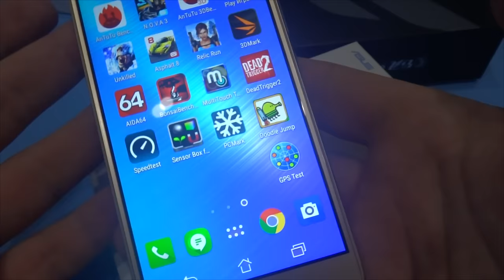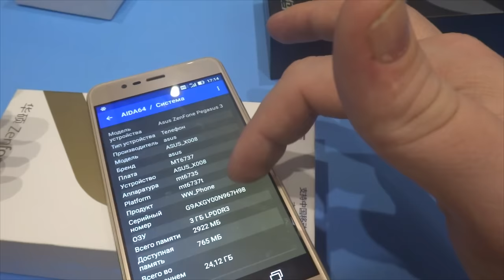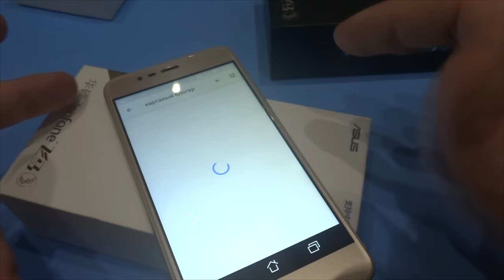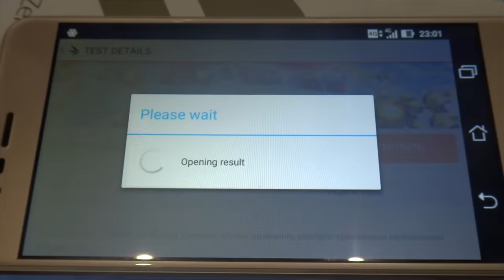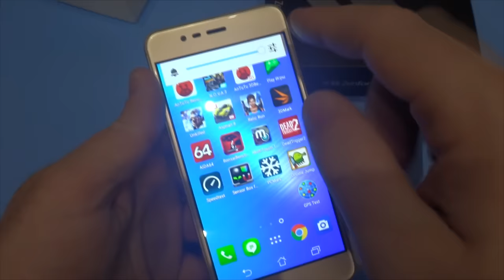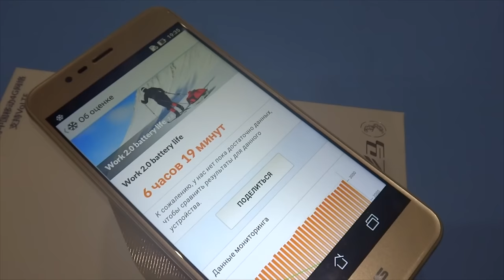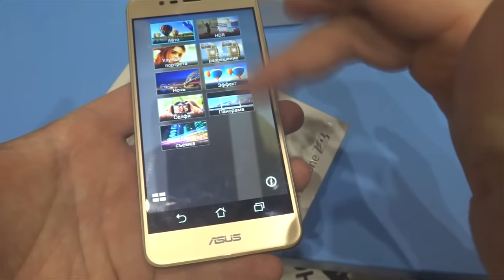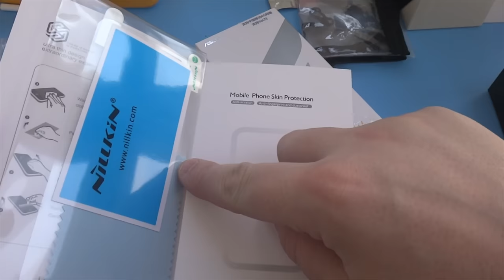Обзор телефона ASUS Zenfone Pegasus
В данном видео принимали участие следующие товары:
➤ ASUS Zenfone Pegasus